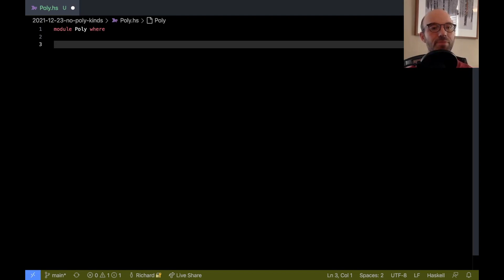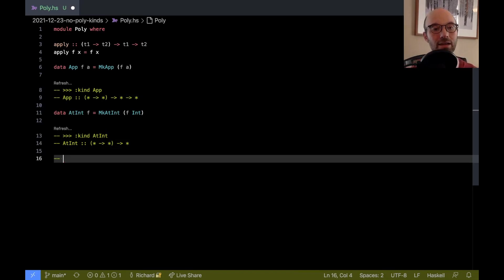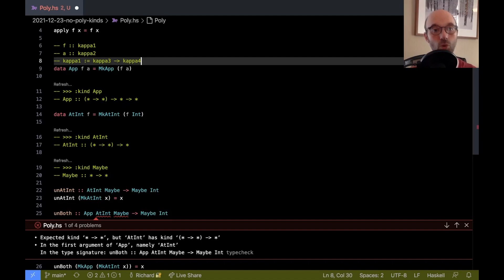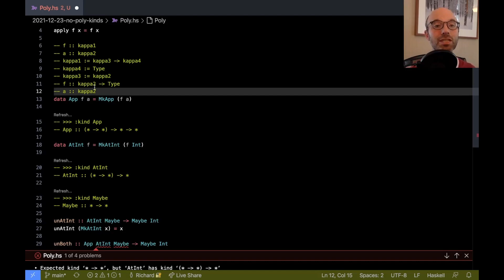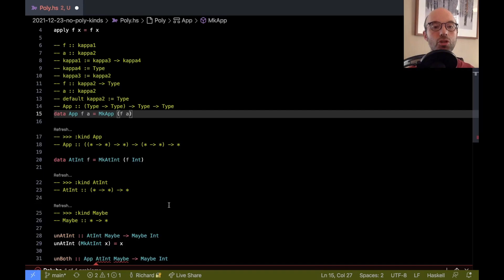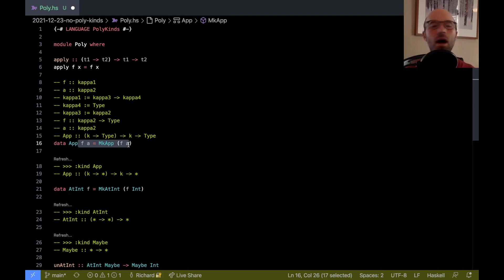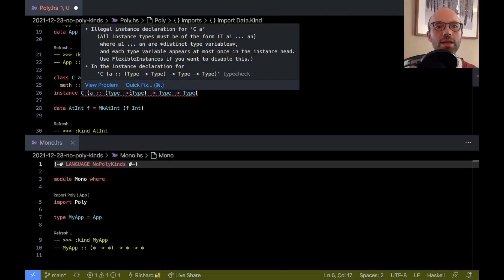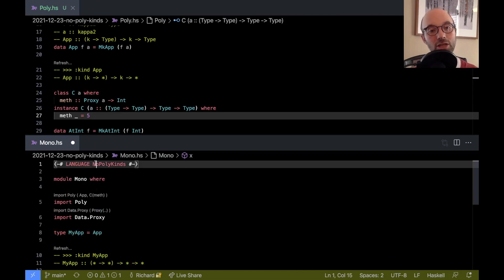@rae: Why -XNoPolyKinds should be removed from Haskell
I explain why I view the lack of kind polymorphism (in Haskell since the beginning) as a bug and what might happen if we require kind polymorphism everywhere.